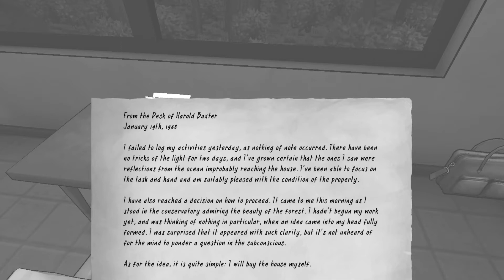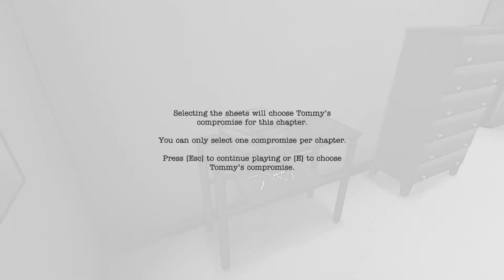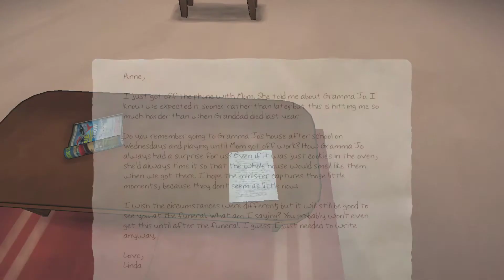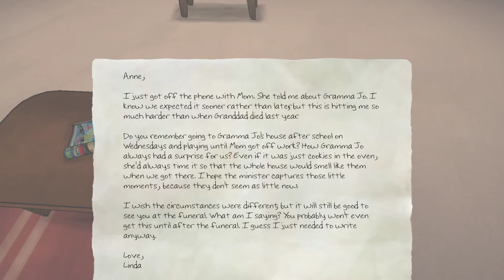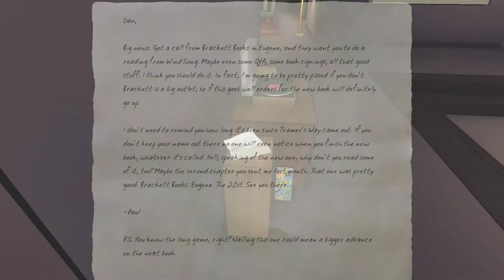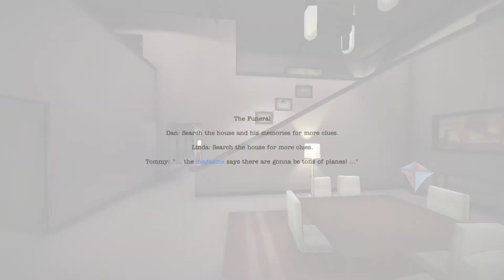[04] - Dieses Haus ist anders - The Novelist Let's Play